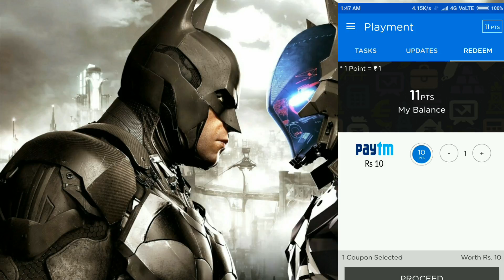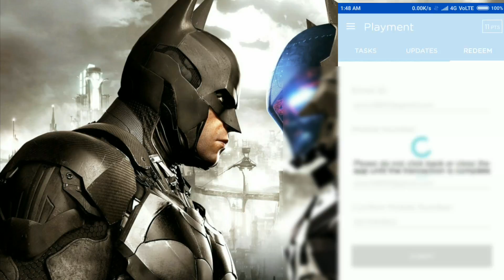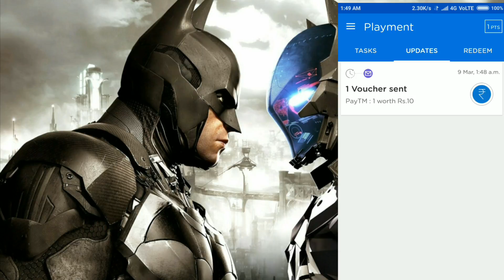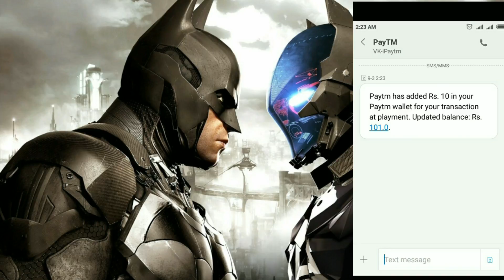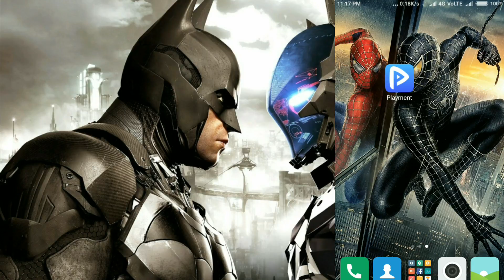How To Wedraw Money in Playment proof 100% and real and fake in (Hindi)